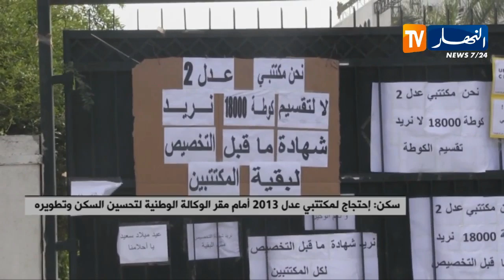سكن: إحتجاج لمكتتبي عدل 2013 أمام مقر الوكالة الوطنية لتحسين السكن و تطويره